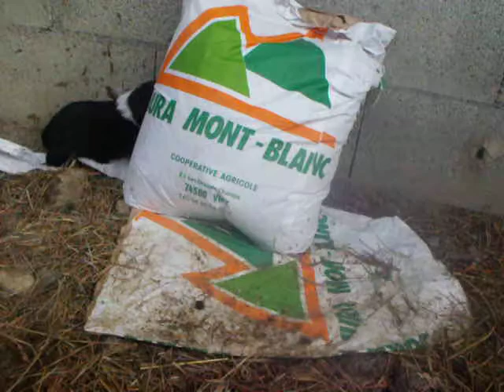chiots roxanne le 29 03 2010 030